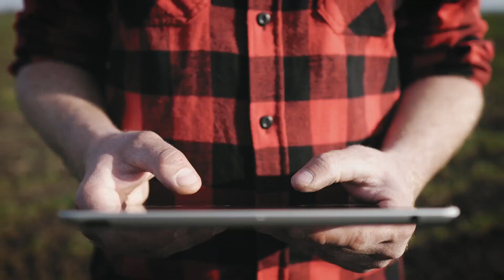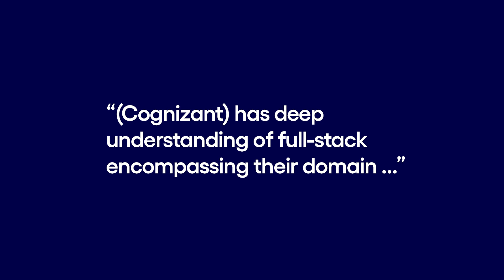Bayer's Data Modernization Journey | Cognizant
Bayer achieved its data modernization objectives with Google Cloud, and the integration expertise of Cognizant. In this video, Jeorn Kruscha from Bayer talks about how the company's digital journey is critical to achieving its vision of 'health for all, hunger for none'. He answers questions from Cognizant's Prakash Ayer, touching upon the need for linking data, and using FAIR principles in making the business data-driven. He describes how the company found Google Cloud ideal for its data modernization program and how Cognizant brings the industry expertise and experience, the agility of performance, and transparency and honesty.

JR2OZAKA9BG8LRQU